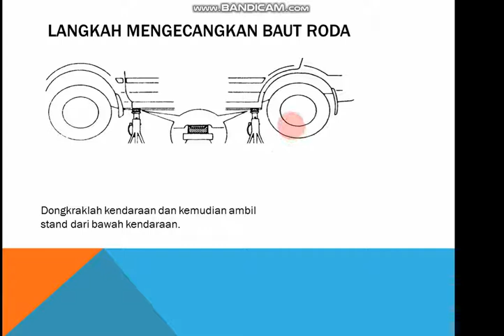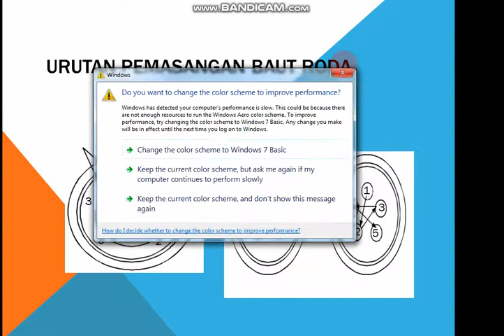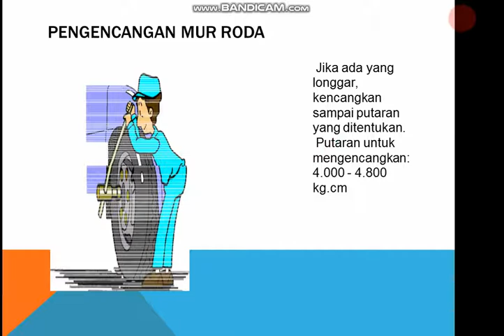urutanpemasangan roda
lanjutanpembelajaran roda